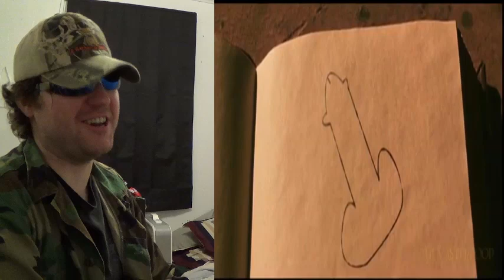[YTP] Harry Potter And The Flesh Eatin' Slug Repellent [Part Two] (TheMasterPoop) - Reaction (BBT)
(Reupload) 7/27/2017